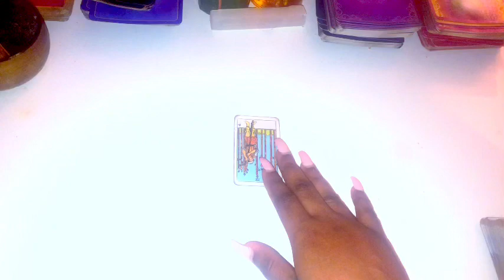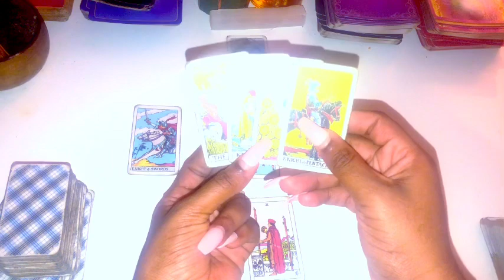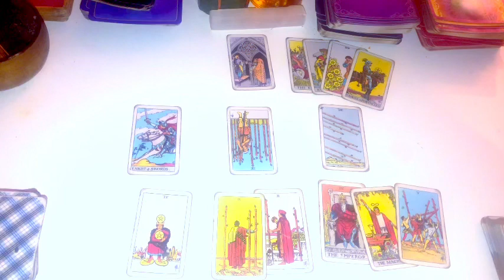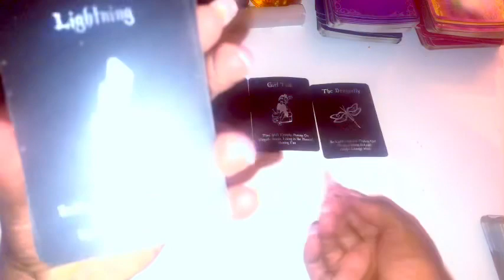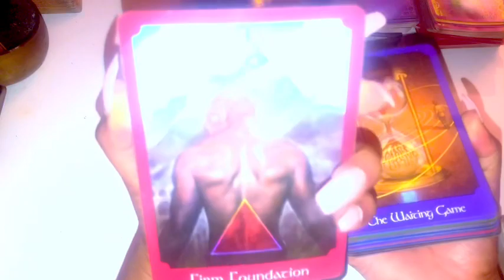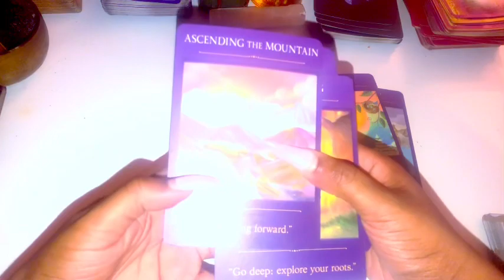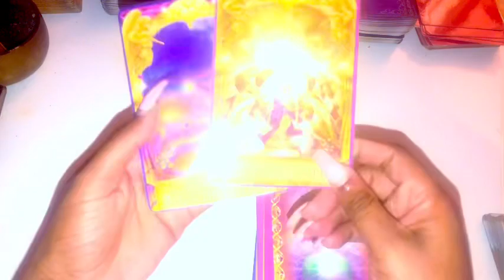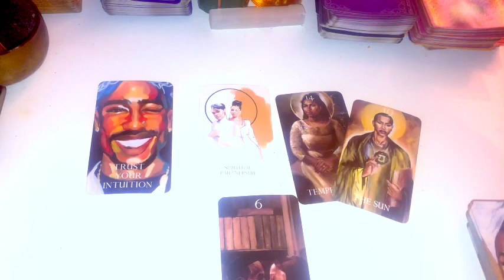♈️Aries, THIS PERSON KNOWS YOU ARE THE ONE FOR THEM MATURING 😍😍😍 March 2021 Tarot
Aries March 2021 Tarot

Aries March 2021
Aries March Tarot
Aries March 1-31st 2021 Tarot

3 Questions~ $55
6 Questions Can Be Live As Well~ $85

3 Questions~ $33
6 Questions Can Be Live As Well~ $60

Freda Tarot.

Reading for March 2021, Aries​ March​Tarot​ #2021​ Horoscope​ Lovereading​